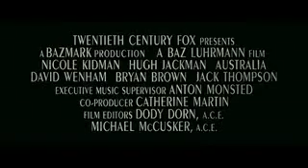Australia - with edited trailer-music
This is the official trailer of the upcoming movie Australia but - as you can guess - I've composed a new trailer music for it. I haven't made much effort to synchronise the movement with the music maybe next time. I hope you'll like it tough.